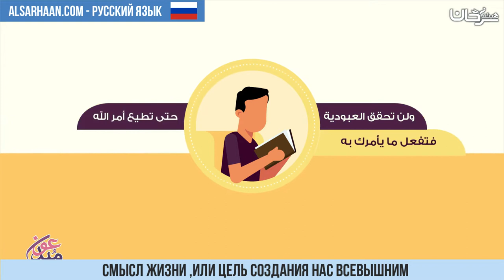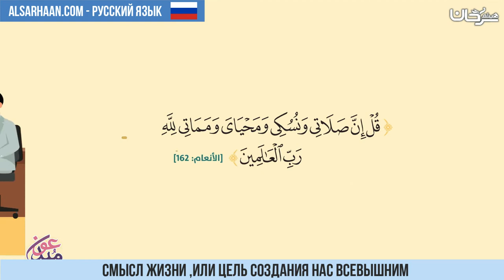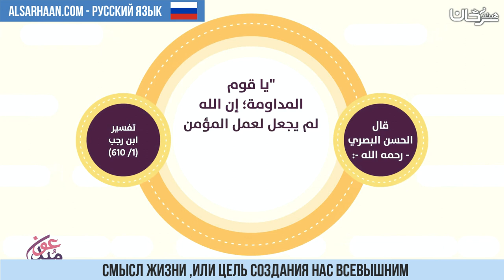Смысл жизни ,или цель создания нас Всевышним كيف تكون عبداً لله ؟